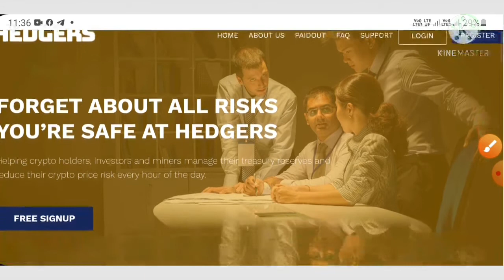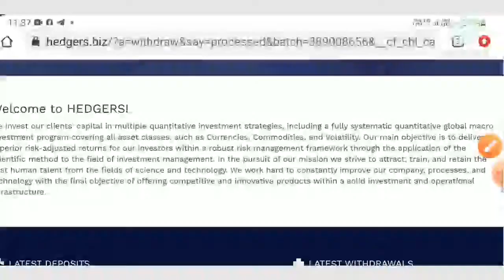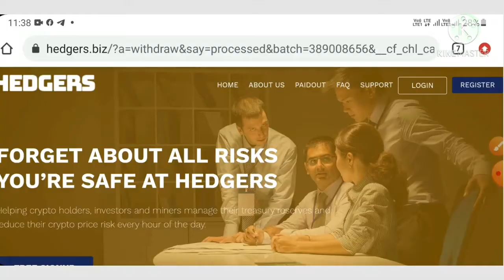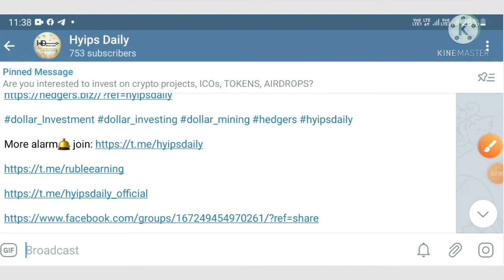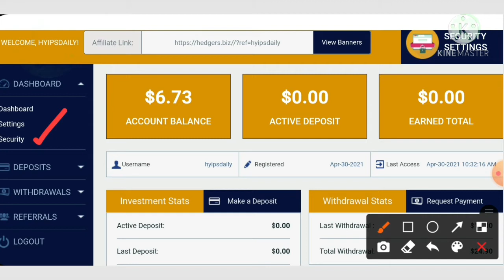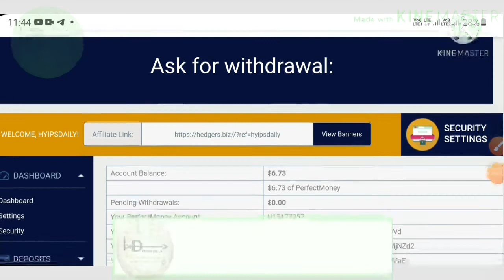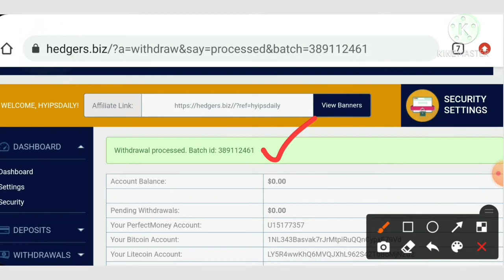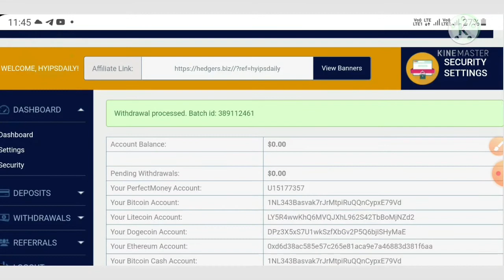Hedgers.biz New 1$ dollar hyip investment site! Earn 50% hourly for 10 hrs. 0 days old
Hyip Sites,
hyips daily,
hyip investment sites 2019,
hyip monitor,
 hyip review,
Hyip support,
hyip website
allhyip
online investment
hyip scam
investment opportunities
bitcoin investment
best investments
forex investing
top hyip monitors
investment funds
investing
top 10 hyip
btc hyip
gold investment
hyip investment plan
hyip companies
hyip strategy
investment that pays daily profit
hyip script
good hyip
hyip new
paying hyip
newhyip
best paying hyip programs online
hyipforum
legit hyip
hyip monitoring
legitimate hyip programs
hyips monitor
btc investment
hyip 2019
allhyipmonitors
trust hyip
hyip list
non hyip investment programs
hyip review